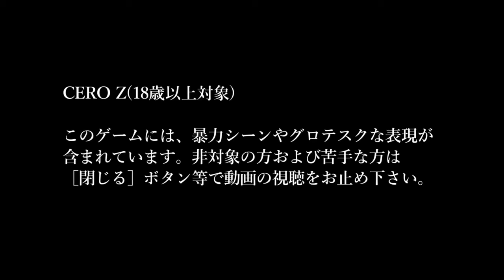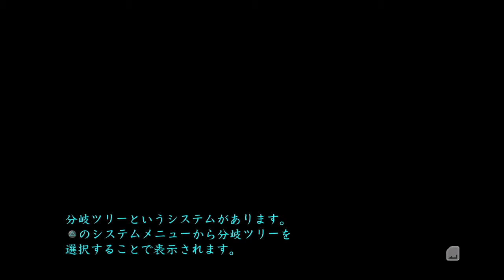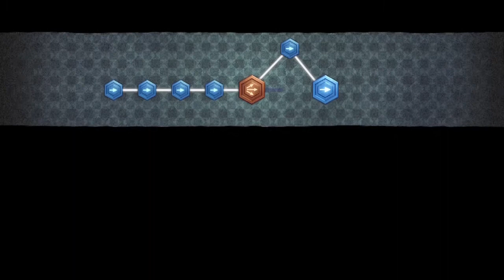【音読推理】真 流行り神２ #02｜北條紗希の相棒？愛染刹那！｜第一話『●●女』前編-②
真 流行り神２：第一話『●●女』前編-②

 ※男が音読（アテレコ）しながらプレイ。キモイ女声含む。
 ※実況部分は字幕機能で表示します。バリアフリー字幕を心掛けています。